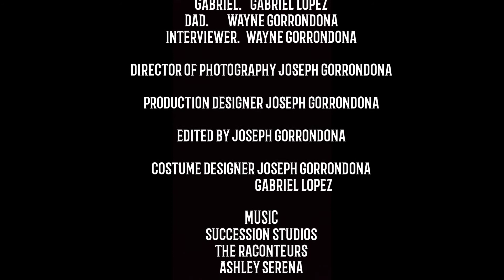FEAR (director's cut)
official movie 2021 full movie